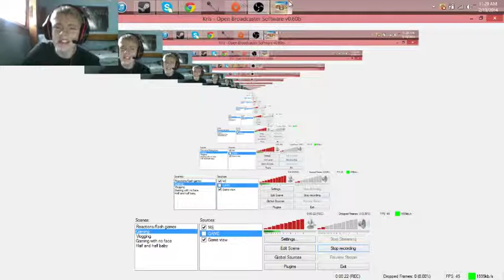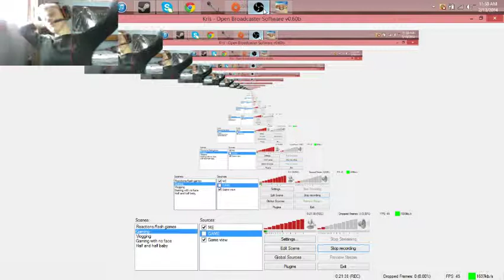My Dumb Vlogs plays Bioshock Infinite Part 6